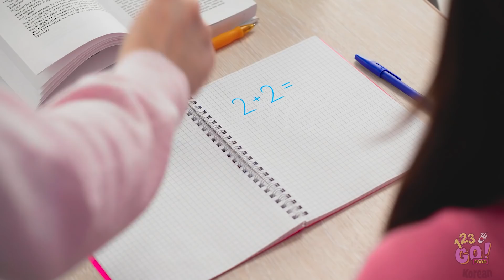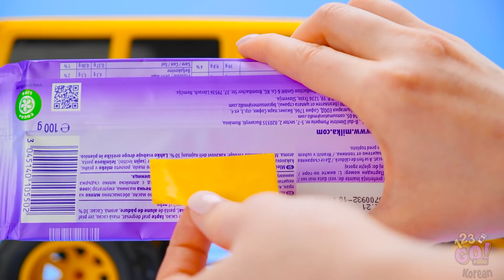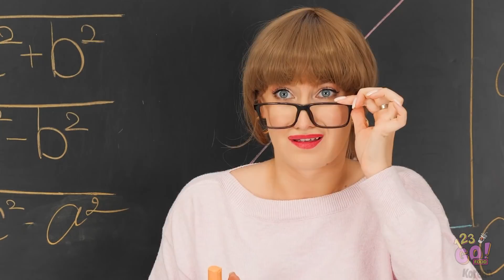어딜 가든 음식을 숨겨 보세요 || 123 GO! FOOD Korean의 학교, 헬스클럽, 영화관을 위한 멋진 DIY 꿀팁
음식을 숨기는 최고의 방법을 아시나요? 이 영상을 친구들과 공유하시고 간식을 즐겨 보세요!

이 영상을 아직 안 보셨다고요? 저희 유튜브 채널을 구독하시고 맛있는 재미를 단 하나도 놓치지 마세요!